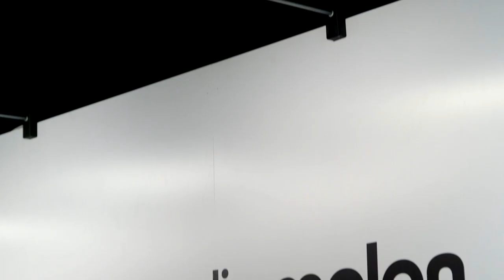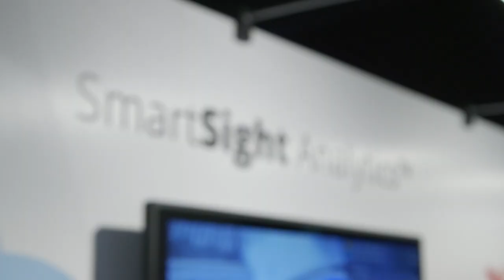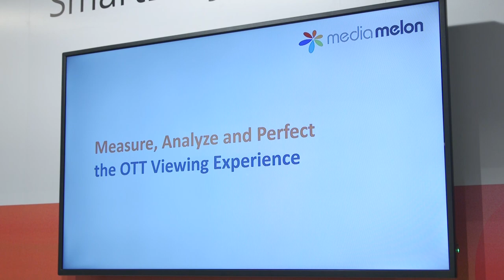Kumar Subramanian, CEO, MediaMelon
MediaMelon’s CEO, Kumar Subramanian, talks about solutions for improving video quality and enhancing the performance of OTT streaming services while reducing costs.